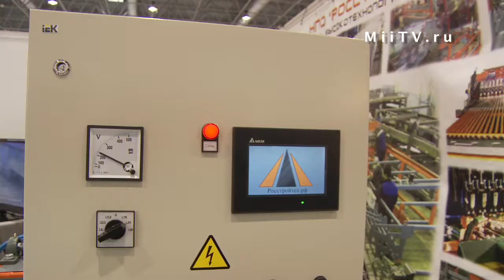РосСтройТех H 264 for Apple TV